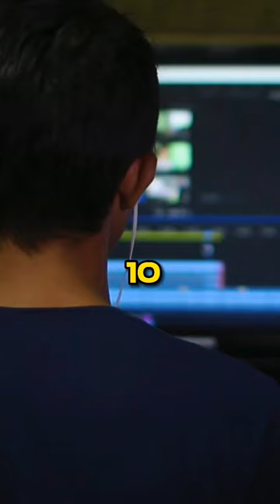The most popular foods in the world, find your country/food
In your opinion, what do you think is the most popular/best food?

Welcome to our travel channel! Here you'll find a wide variety of content about some of the most amazing destinations around the world, including city guides, travel tips, and cultural insights. From the beaches of Bali to the streets of Paris, we have something for every traveler.